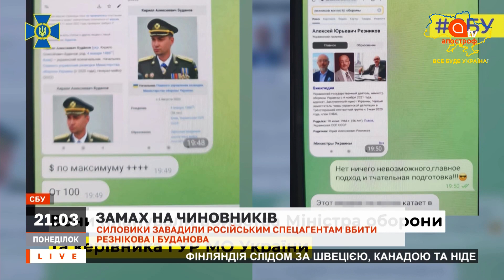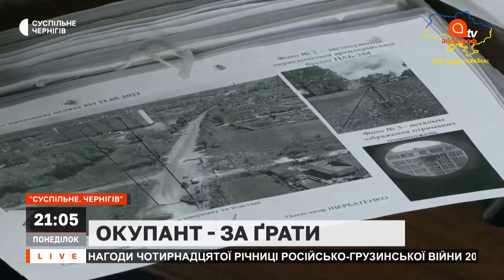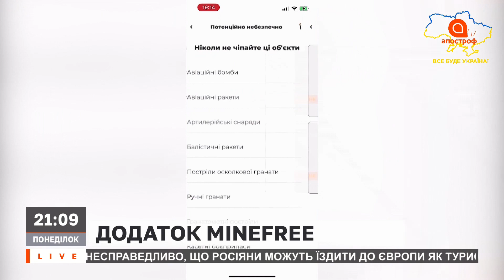НОВИНИ 8 серпня: ОБСТРІЛ ХАРКІВЩИНИ / ЗАМАХ НА ТОП-ЧИНОВНИКІВ / ЕРДОГАНА МОЖУТЬ ПОКАРАТИ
В ефірі: НОВИНИ 8 серпня: ОБСТРІЛ ХАРКІВЩИНИ / ЗАМАХ НА ТОП-ЧИНОВНИКІВ / ЕРДОГАНА МОЖУТЬ ПОКАРАТИ

24 лютого росія напала на Україну!